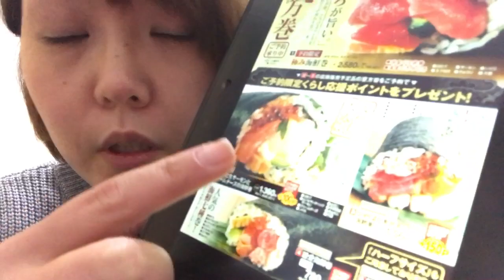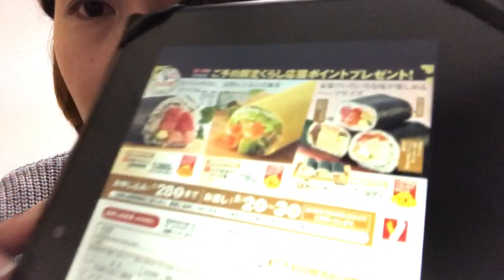2017ヤオコーの恵方巻き👹